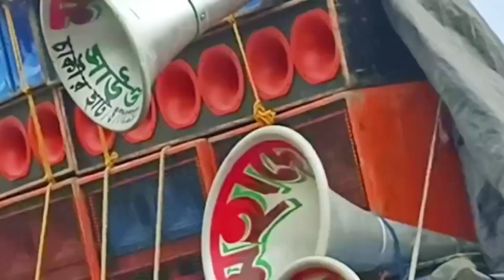𝙢𝘿 𝙢𝙪𝙨𝙞𝙘 (𝕧𝕤) 𝙟𝙖𝙉𝙖 𝙢𝙪𝙨𝙞𝙘